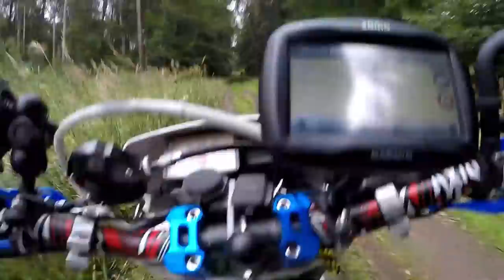TET Deutschland + Polen September 2020 Teil 2 / Tag 3+4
GER :
Im Teil 2 fahren wir den letzten Abschnitt des Deutschland TET
von Neustrelitz bis Schwedt durch Mecklenburg-Vorpommern und Brandenburg und dann auf dem TET Polen
über Chojna weiter bis nach Zlotow.
Wir wünschen euch viel Spaß beim gucken...
Wir hatten ihn auf jedenfall beim fahren!

ENG:
In part 2 we drive the last section of the Germany TET
from Neustrelitz to Schwedt through Mecklenburg-Western Pomerania and Brandenburg and then on the TET Poland
via Chojna to Zlotow.
We hope you enjoy watching ...
We definitely had it while driving!